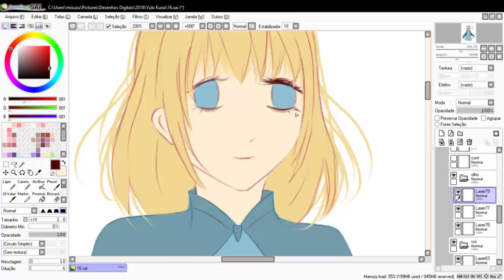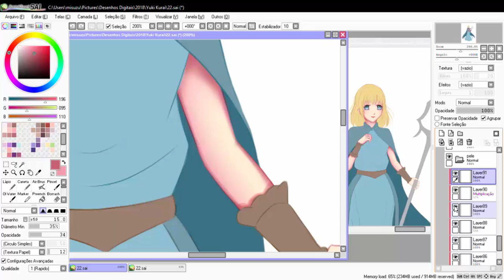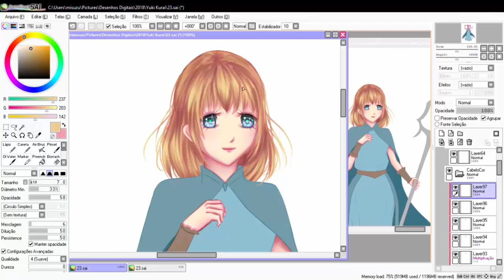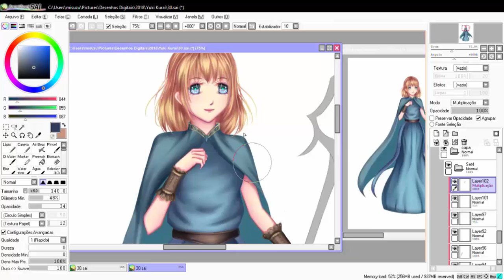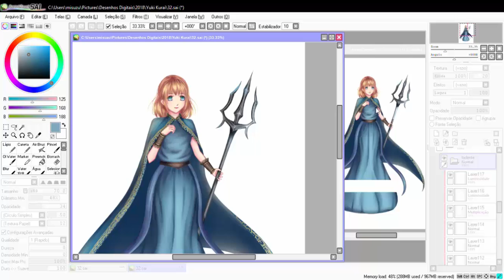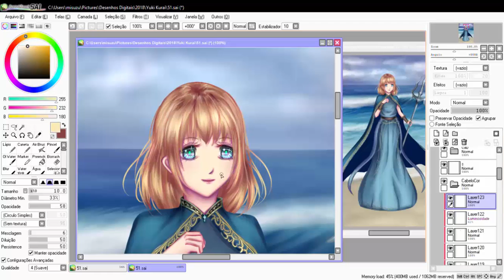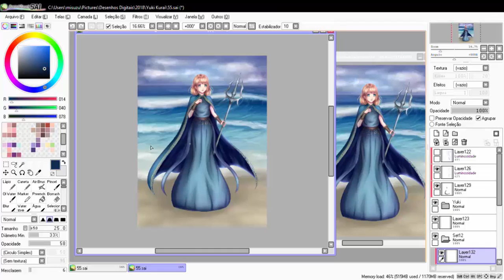[SpeedPaint] Yuki Kurai - RPG Character (Paint Tool SAI)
Yuki is a human, cleric of the god Ocean. She's a character in my RPG group (D&D 3.5, Tormenta). She belongs to my friend Ana Maria.